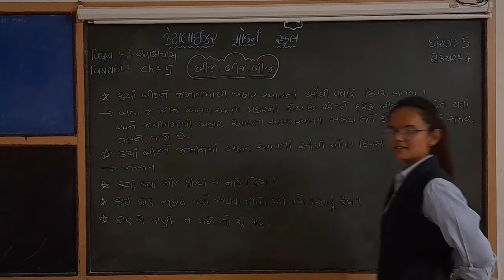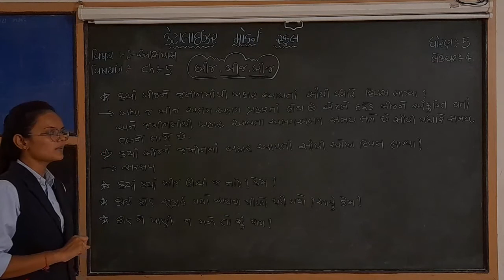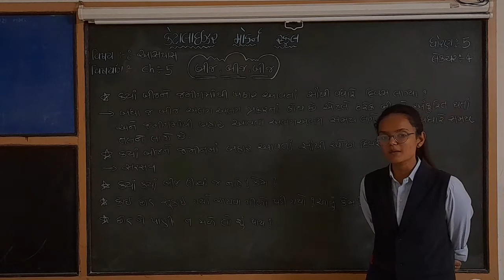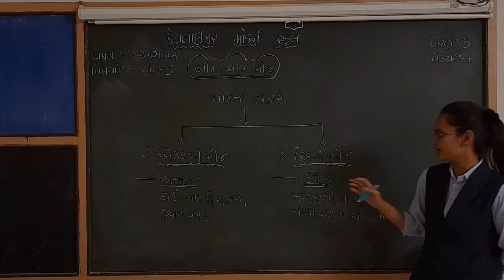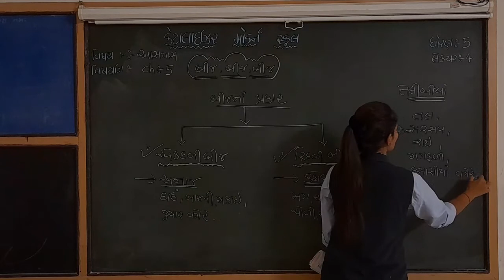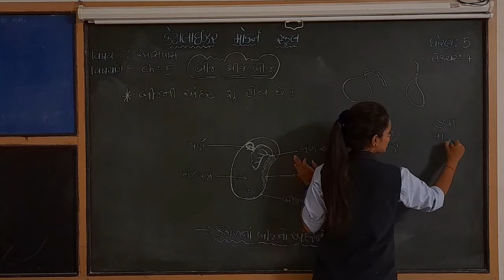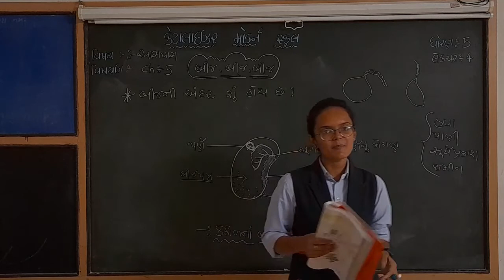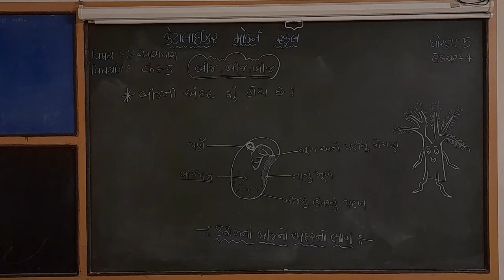STD 5 આસપાસ | ch 5 બીજ , બીજ , બીજ (પુસ્તક) | Lecture 4